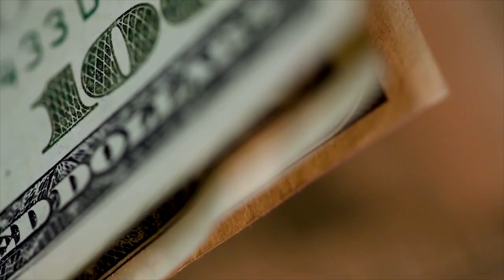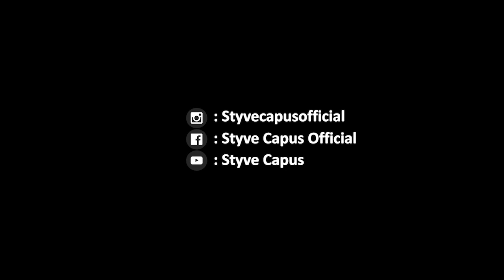Clip Officiel_Styve_Capus_NIAWU 2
Afro House Made in DRC